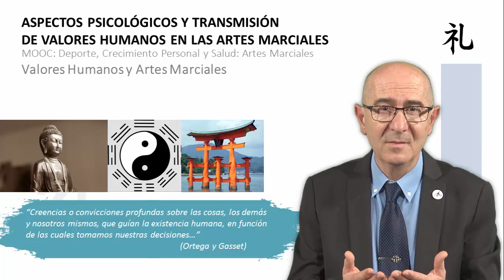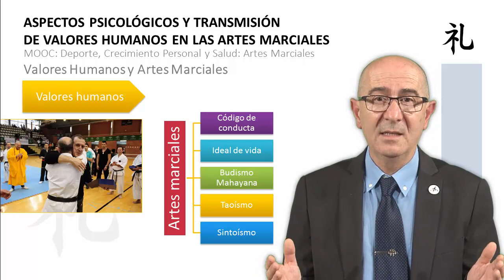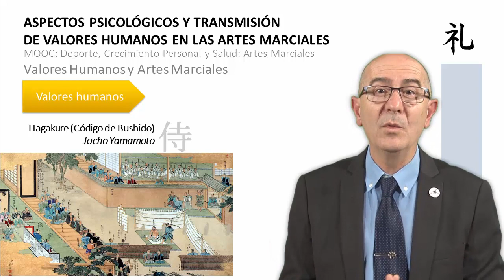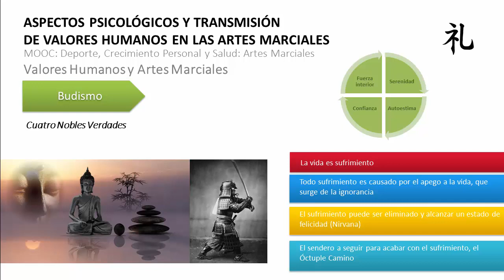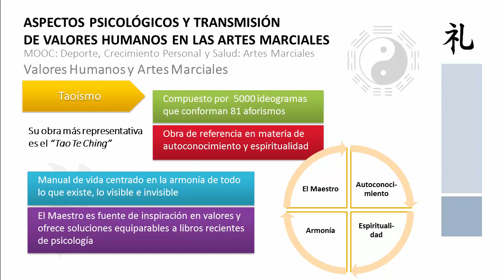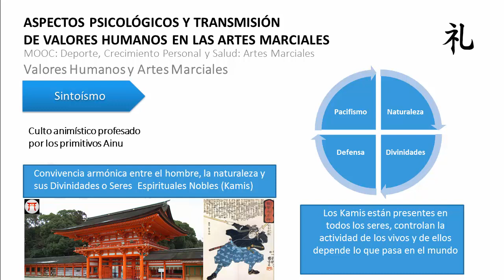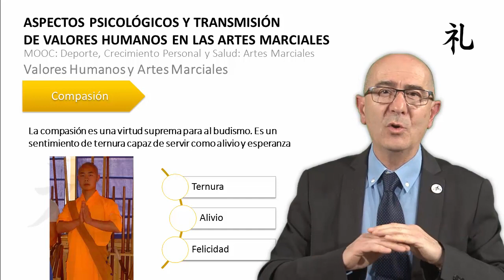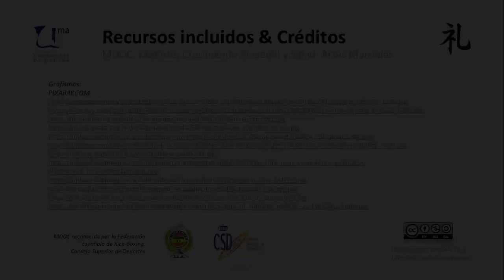MOOC UMA Deporte, crecimiento personal y salud: Artes Marciales. M8 V4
MOOC UMA Deporte, crecimiento personal y salud: Artes Marciales. M8 V4 - Valores humanos y artes marciales